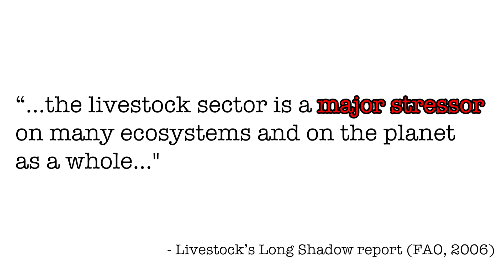The Scientific Vegan: Animal agriculture and climate change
Today, I'm talking about animal agriculture and its impact on climate change. Spoiler: it's big.

Hi! I’m Bree from the Scientific Vegan. Ten years of veganism, a science degree and the current undertaking of my masters of science communication has born the Scientific Vegan.